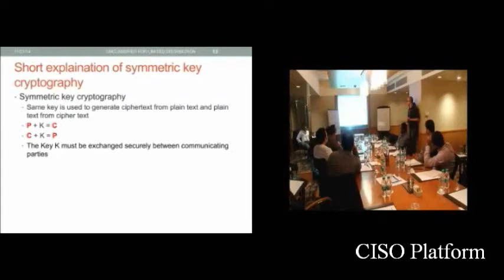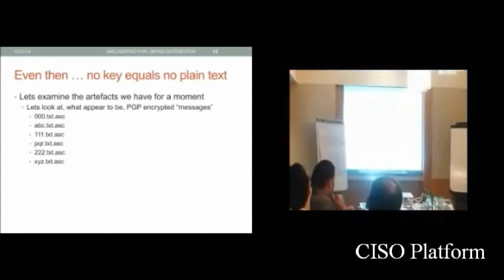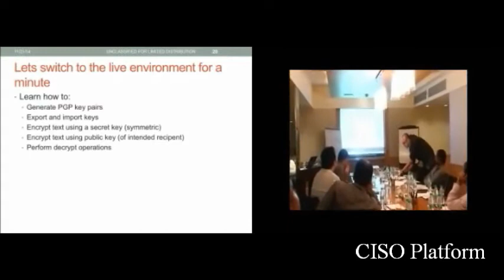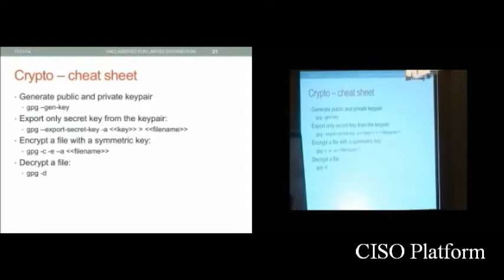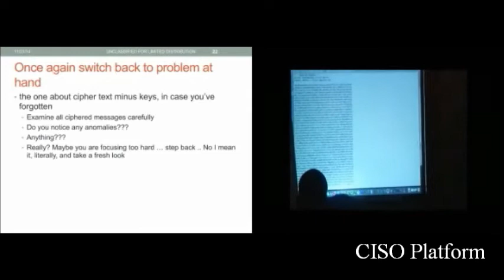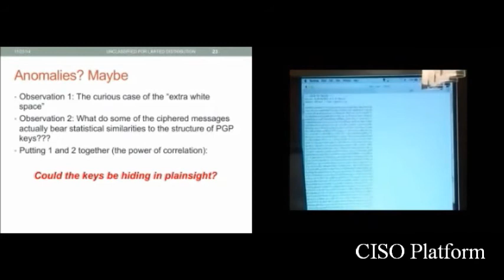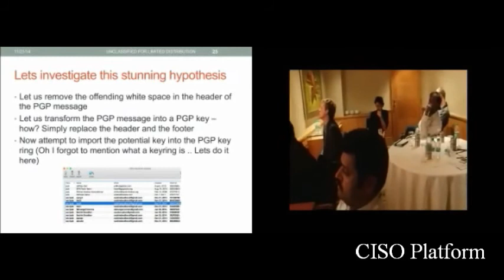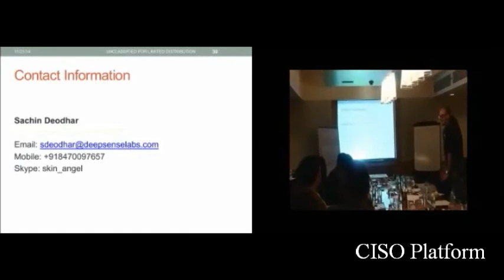Practical Forensics - Tools & Techniques by Sachin Deodhar (Part-2)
This lecture introduces security professionals to Forensics and includes - Forensic basics,Locard's principle,PGP,Public Key Cryptoraphy,symmetric key cryptography etc.